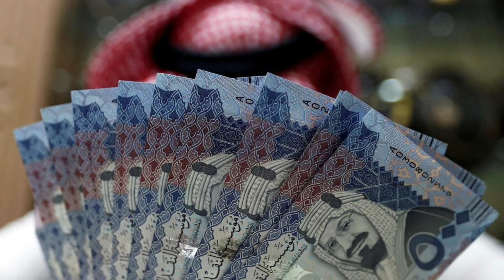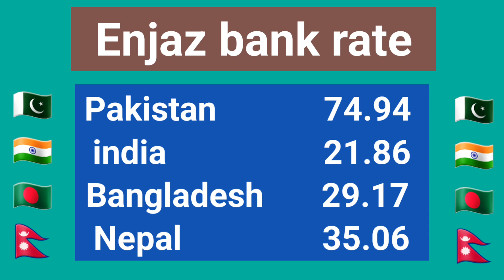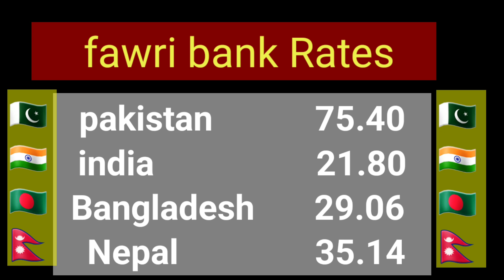today Saudi riyal rate/ riyal rate today in pakistan/ currency exchange rate today